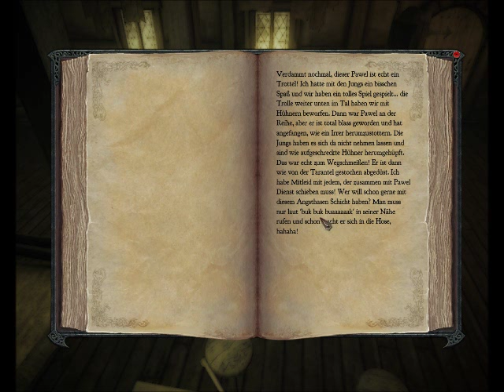Let's Play Divinity 2 Ego Draconis #005 [Deutsch] - Brot und andere Gegenstände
Neues Let's Play Divinity 2... erst mal vorübergehend .. Und vielleicht Let's Playe ich es auch bis zum ende ...
Aber soll als ausgleich sein , weil es im moment es noch nicht so richtig mit Sacred 2 und Dungeon Quest läuft .. Ich bitte um verstädniss... =)

Bis Folge 7 wird der Sound leider etwas leise sein ... War die erste aufnahme mit dem neuen Pc.
Ich bitte um verstädniss =).

Aufnahme Programm :

Video: Fraps

Sound: Im moment auf Fraps